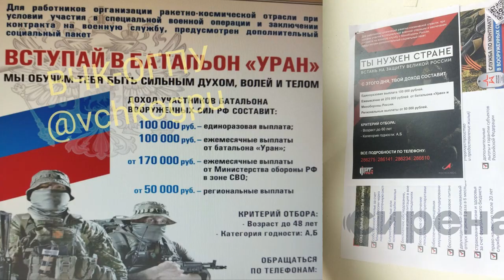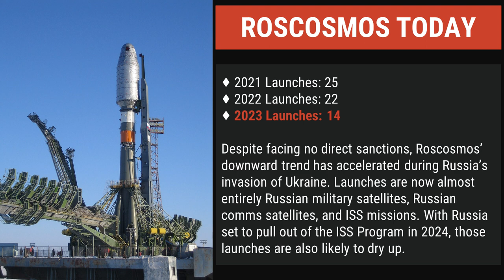Failure To Launch | Episode 20: The Uranus Battalion | Russia's Rocket Scientist Soldiers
In a bid to find more soldiers to send to Ukraine, Russia has found an interesting new recruitment pool: rocket scientists. In this experimental short, Quinn talks briefly about Roscosmos' new Uran Battalion and the 60 year old men being offered the chance to die in the trenches.

Not really sure what these shorts will turn into, if they continue. Bonus content, emergency filler episodes. But if you have opinions, let us know.

Uran's Telegram and Youtube channels